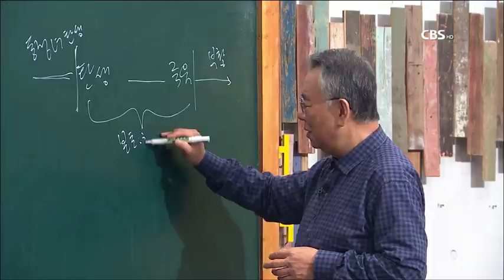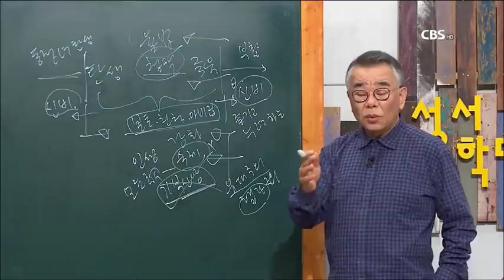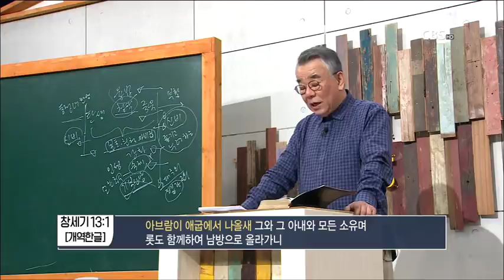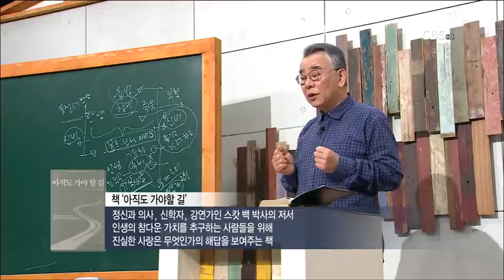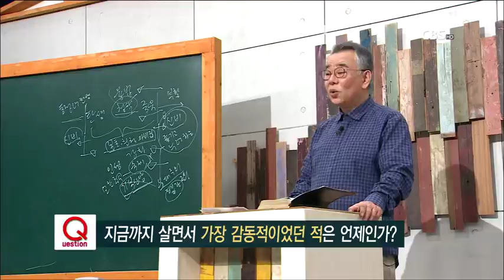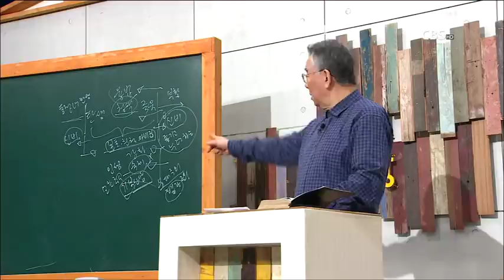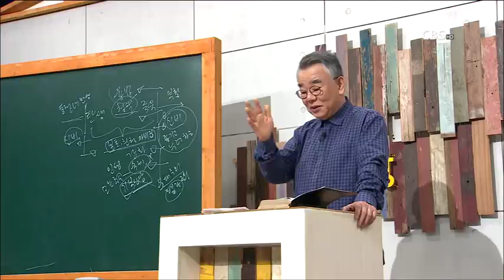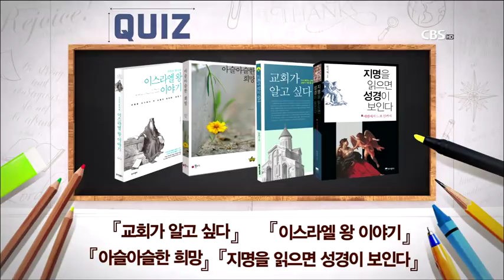신우인목사 창세기27강 "아브라함의 실패와 성숙" / 성경공부는 CBS성서학당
신우인목사 창세기27강 "아브라함의 실패와 성숙"